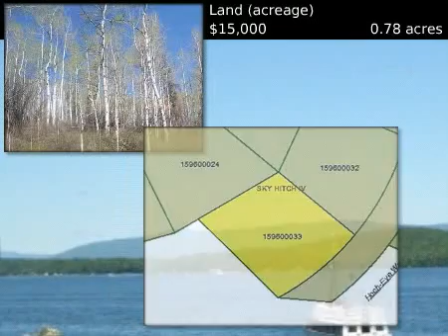$15,000 Land (acreage), Oak Creek, CO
BALDINGER JR., DAVID - STEAMBOAT VILLAGE BROKERS, LTD.

MLS #140489 Located in Oak Creek, Colorado

 Enjoy the peaceful setting of this picturesque lot in Sky Hitch IV. This lot offers wonderful meadow views and is located at the end of Hoch Eye. Just a short drive to the outstanding recreational opportunities at Stagecoach Reservoir including fishing, boating, camping, cross country skiing, hiking, biking, summer concerts and more.

 Land (acreage)
 $15,000
 0.78 acres